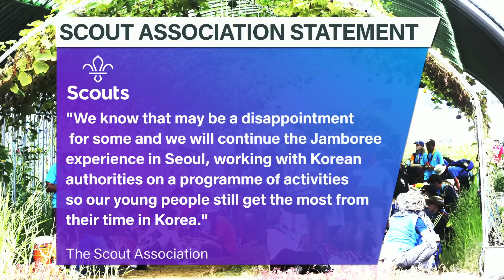Hundreds of children at the World Scout Jamboree fall ill | 5 News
► Children at the World Scout Jamboree  in South Korea have fallen ill amid an extreme heatwave gripping the country.

► Thousands of British kids are attending the event - with the South Korean government saying they were sending water and medics to the site.